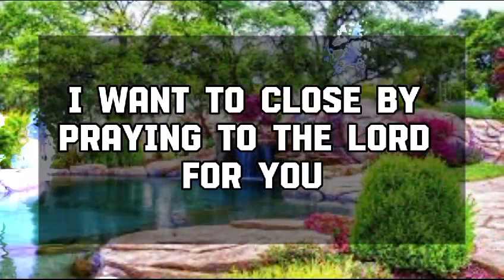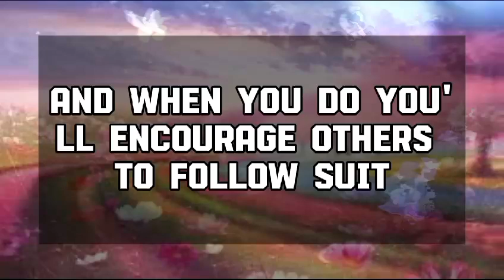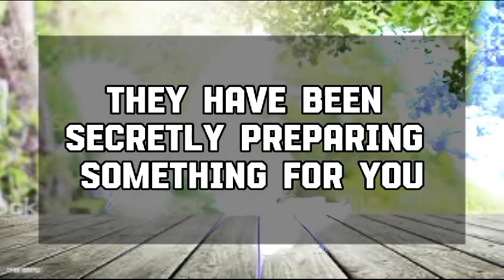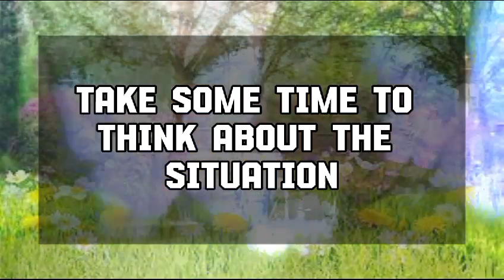🕊️ Angels Says: You'll Be Sobbing With Joy💌Jesus Message 1111 || Universe message || Angel message